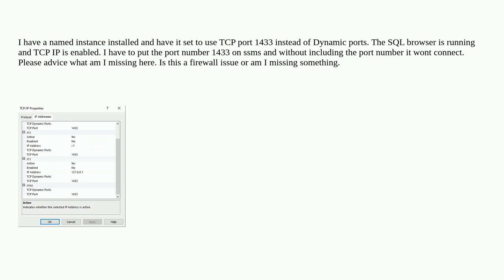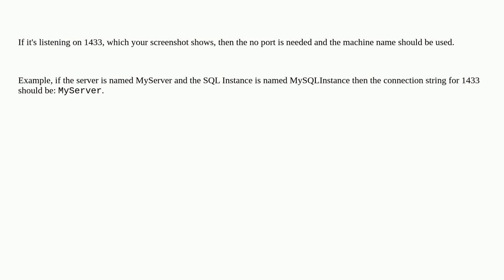Dba: Named Instance to use port 1433 but ssms needs to include port 1433 for remote connection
Named Instance to use port 1433 but ssms needs to include port 1433 for remote connection

A special thanks goes out to the awesome community

  tcpip sql-server-2022 dynamic-ports sql-server namedinstance